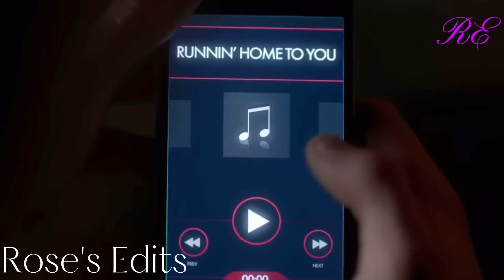Endgame Couples Running Home To You 💜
My favourite endgame couples! Honestly it’s so rare to get our favourite couple to be endgame in a show so when we do it makes us fans happy. I have always loved this song by Grant and recently I heard it again and finally decided to edit with it to my endgame couples vid that has been in progress for 6-7 months. Beyond excited for you all to see this one, please let me know if you know any of these endgame couples ❤️ Shoutout and credit to Sadisticscenes for the Nick and Charlie scenes. Unique ships for the Charlie and Sarah scenes, theflashpacks for the Barry and Iris scenes and ScottandAllison and the things I do for you for the Scott and Allison scenes. Stay safe and always keep being who you are ❤️

Program used to make this edit: CapCut

Song: Running Home to You by Grant Gustin

Endgame Couples:
Barry and Iris The Flash
Bonnie and Will Grantchester
Charlie and Sarah Hudson and Rex
Charlie and Nick Heartstopper
Dean and Ziggy Home and Away
Florence and Neville Death In Paradise
Ozzy and Richelle The Next Step
Nate and Chloe Almost Never
Nicco and Heath Nowhere Boys
Scott and Allison Teen Wolf